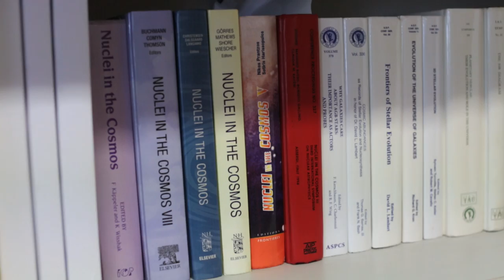John Lattanzio, Astrophysicist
Journey 'Inside the stars' with John Lattanzio on a quest for answers to discover the true impact stars have on the universe.